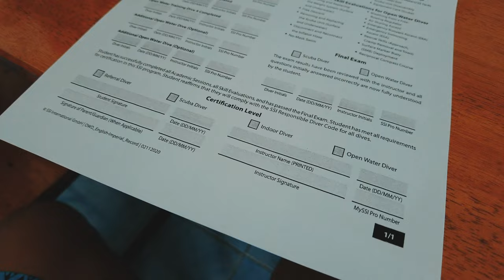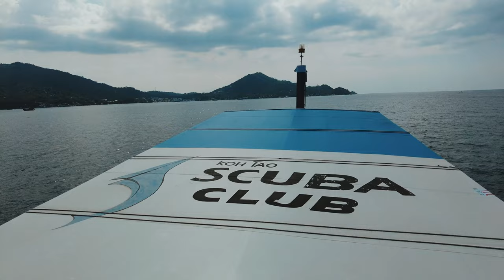[4K 🇹🇭] Koh Samui Day Trip To Koh Tao 2023! Thailand's Best Paradise? Scuba Diving For New Years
Join me as I go on a popular day trip destination from Koh Samui to Ko Tao
This is a trek to - in my opinion - the most WONDERFUL ISLAND of Thailand!

In this video we do a huge montage of sairee beach, admire the greatest views, and go scuba diving as well!

The best video for the best island in Thailand!!!